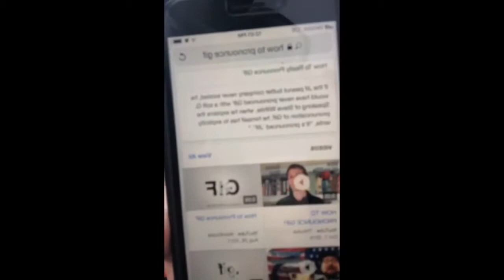DATING OR FRIENDS 2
Help us pick a name for our videos also I apologize for the ugly voice